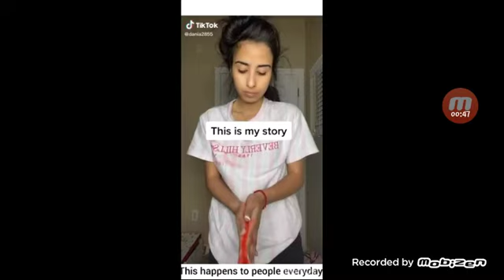GIRLS ARE NOT TOYS